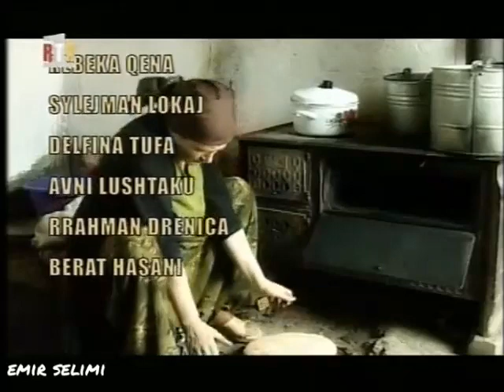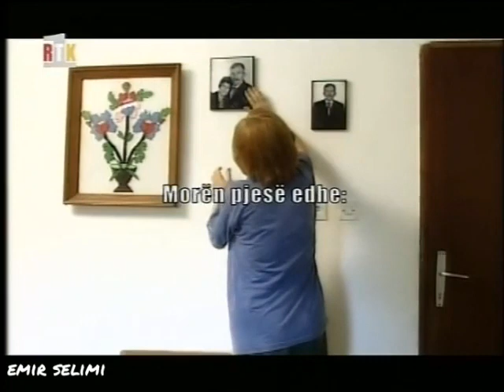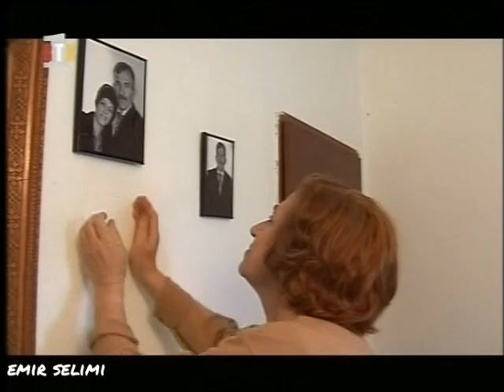Zogjtë e luftës - Epizoda 2